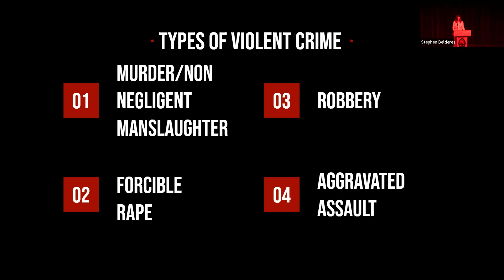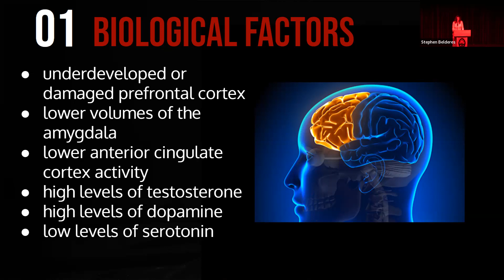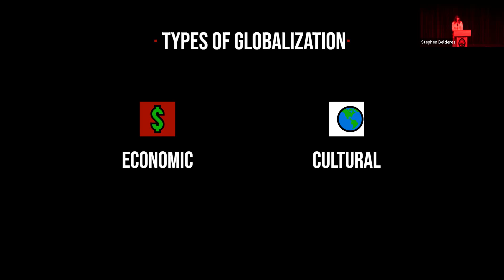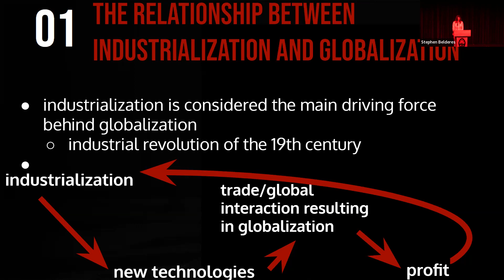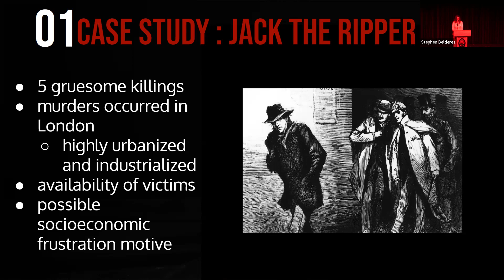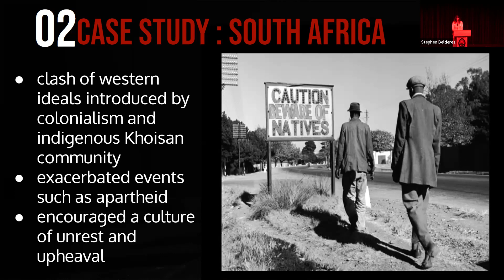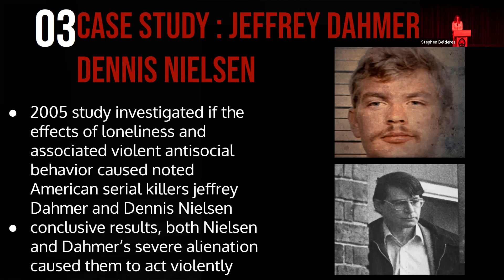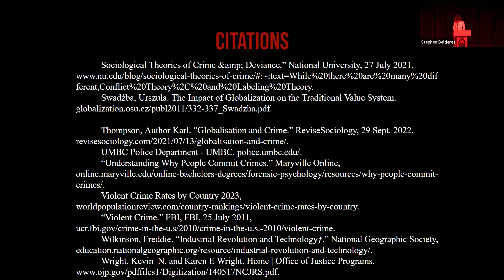DeHart Presentation: Isabelle Aujla '23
The Correlation Between Globalization and Violent Crime